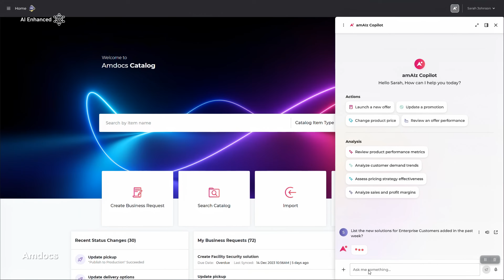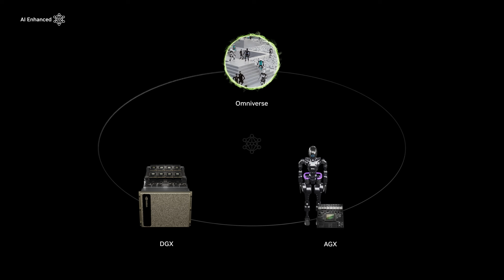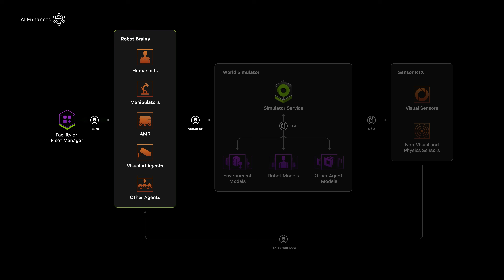The Next Wave of AI: Physical AI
Advancements in accelerated computing and physics-based simulation, have led us to the next frontier of AI: Physical AI.

Physical AI models can perceive, understand, interact and navigate the physical world with generative AI.  This new frontier of AI manifests itself through the embodiment of physical systems that go beyond a traditional AMR, robot arm or humanoid robot and instead, include everything from streetlights to data centers, healthcare facilities and manufacturing plants. With Physical AI, static systems will transform from static systems to dynamic, responsive systems.

To enable developers to build physical AI, NVIDIA has built 3 computers. NVIDIA AI and DGX to train foundation models, @NVIDIAOmniverse to simulate and enhance AIs in a physically-based virtual environment, and the NVIDIA Jetson AGX, a robot supercomputer.

The era of physical AI is here - transforming the world's heavy industries and robotics. Join the world’s leading companies and get started with NVIDIA Robotics now.

Learn more about the three computers enabling physical AI and the foray into humanoid robots.